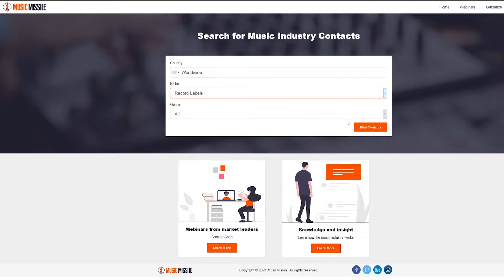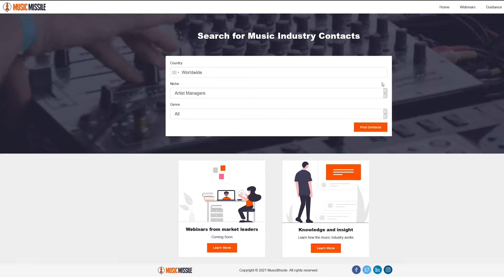DREAM STATE / TIGRESS VIBES! KITE THIEF - SWEEPSTAKE - REACTION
Welcome to FYM REACTS:
Partnered with MUSIC MISSILE
[FYM SOCIAL MEDIA]
Music/Video featured is Copyright KITE THIEF